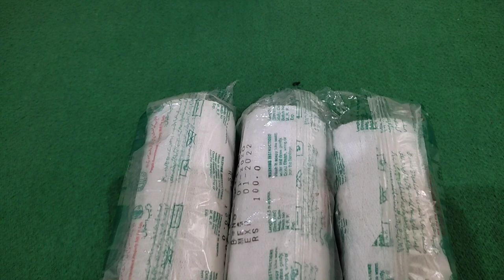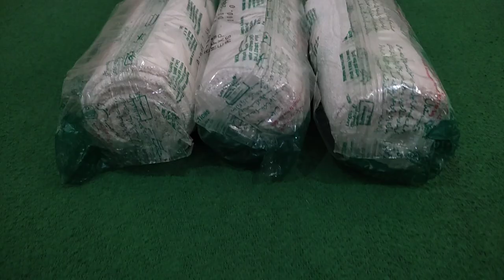Surgical Bandage dress Manufacturing Machine business idea|Smart & easiest business idea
1)This video has no negative impact on the original works (It would actually be positive for them)
2)This video is also for teaching purposes

BUSINESS PEDIA
business ki duniya
Short business ideas
business ideas in Pakistan
BUSINESS IDEAS IN YOUR CITY
HOW TO START A BUSINESS
BUSINESS MARKING
BUSINESS STATION
BUSINESS STATISTICS
business duniyadari
small business
small business tiktok
small business Snack
business
how to start a small business with no money
business idea
new business
innovative business ideas
business
high turnover business
side business ideas for ladies
small scale business for ladies
small manufacturing business
top manufacturing business
business ideas
business
business idea
New unique business idea
Business ideas by Business Pedia

New business idea by Capital Pakistan

CAPITAL PAKISTAN

Link

CAPITAL PAKISTAN OFFICIAL

Link

SNACK ID👉👉👉

Business Pedia

Link

businesspedia